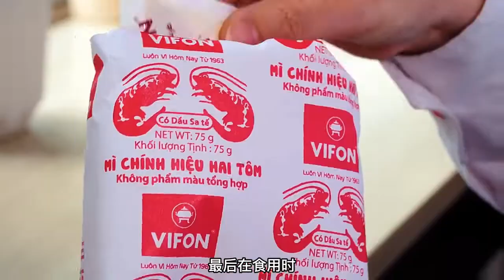「科技」方便面是怎么做出来的，面饼为什么要做成波浪形？